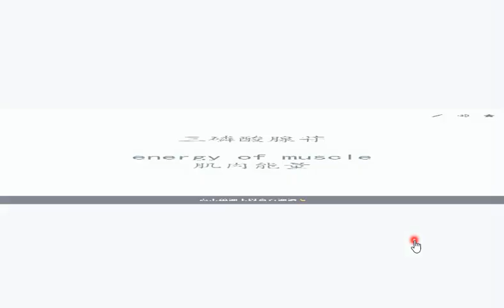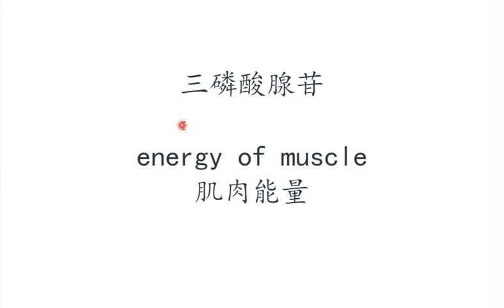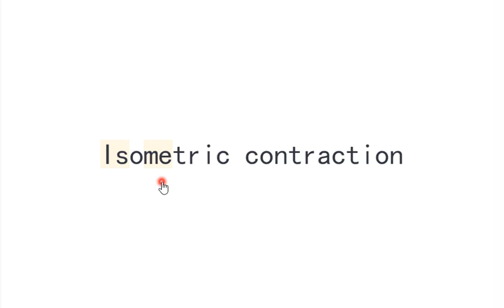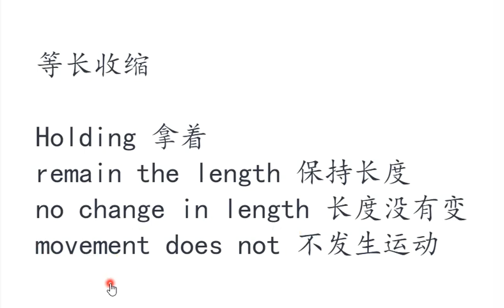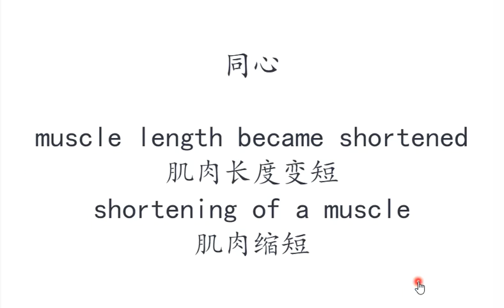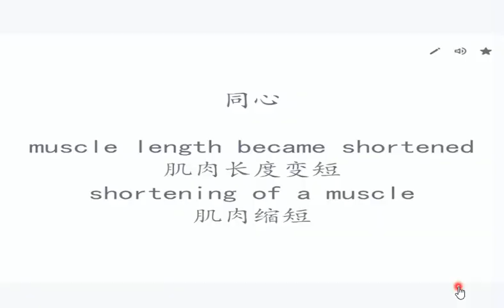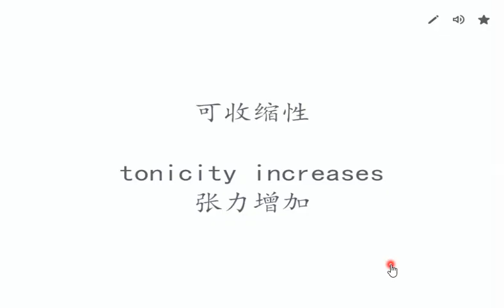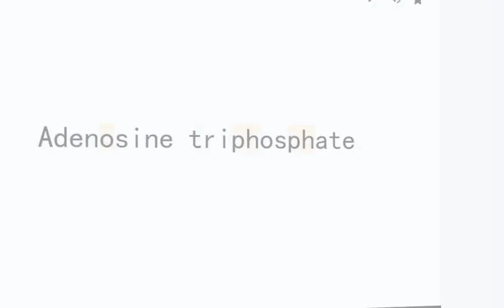20220120 关键词 运动机能学 肌肉收缩的概念